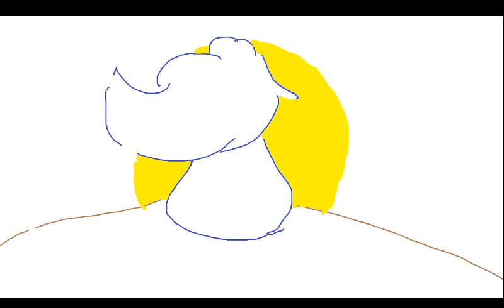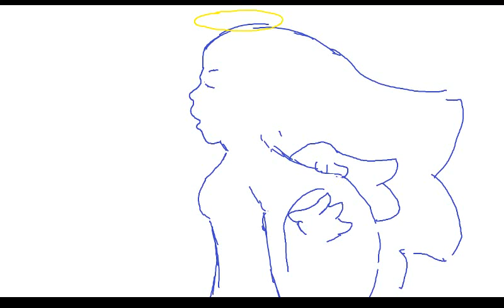A flibben du na wa